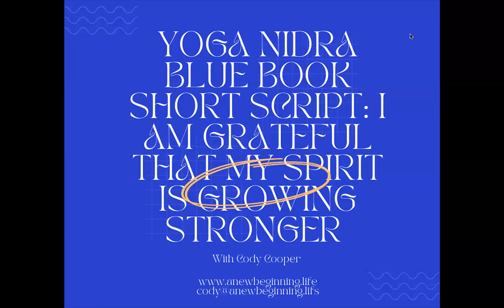Yoga Nidra Short Script from "Yoga Nidra" by Swami Satyananda Saraswati.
Short Yoga Nidra Practice to anchor in your positive intentions and align with the life you desire.

Sankalpa/Resolution: "I am grateful that my spirit is growing stronger and stronger and shining brighter and brighter."